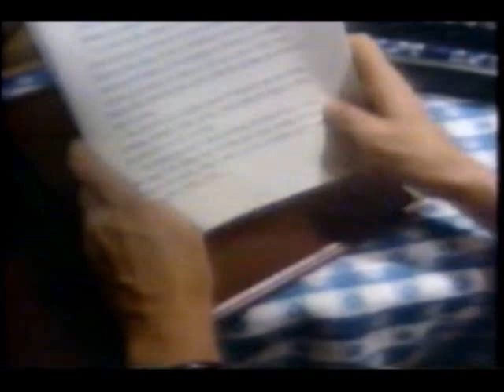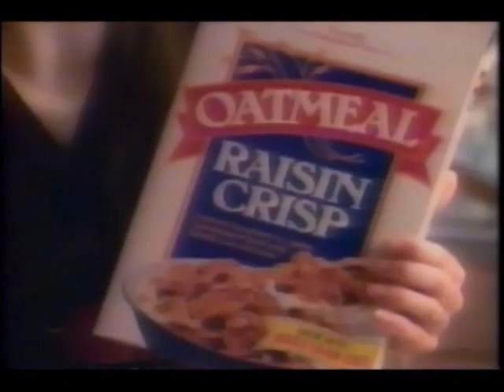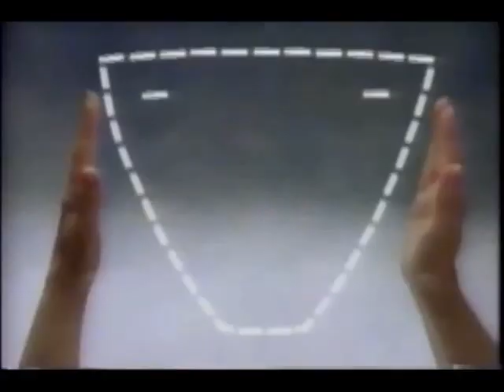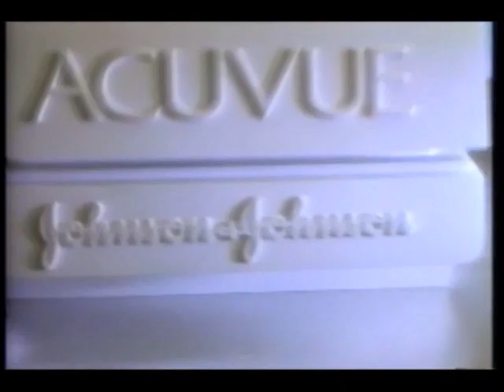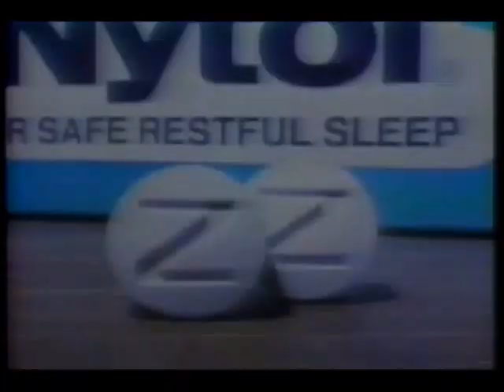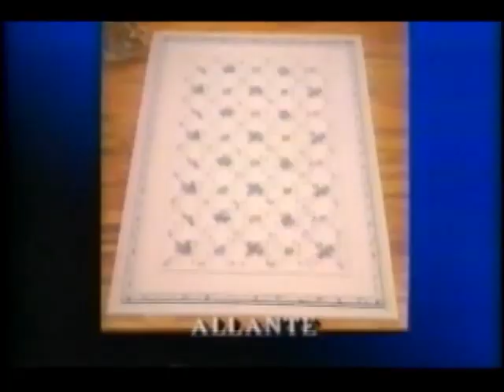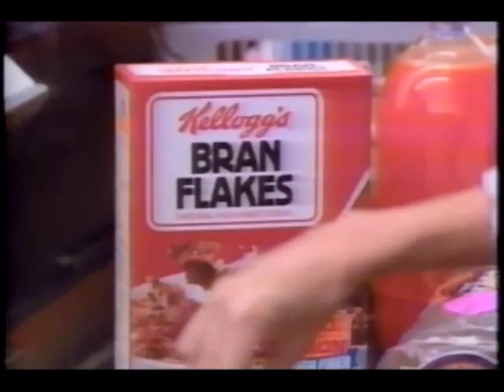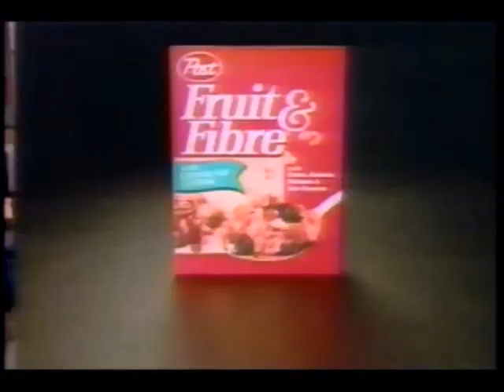September 26, 1990 commercials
Taken from a Murder, She Wrote rerun, Jake and the Fatman, and Mike Wallace: Then and Now.

1. Imodium A-D caplets
2. Era
3. Sara Lee (partial)
4. Serenity from Johnson & Johnson
5. Puritan oil
6. Breath Savers
7. Care-free sugarless gum
8. L'eggs
9. Value Craft (Escondido, CA)
10. Heller Ford-Mitsubishi-Suzuki
11. USA Murder, She Wrote commercial bumper
12. Clorox 2
13. Liquid-plumr
14. Oatmeal Crisp cereal
15. USA Network Quick Tips from Bounty
16. Bounty
17. (same as #11)
18. Pringles Corn Crisps
19. Johnson & Johnson Reach
20. Ultra Slim-Fast
21. Gensis carpet
22. Escondido Auto Park
23. Energizer
24. Scope
25. Another Serenity from Johnson & Johnson
26. Another Breath Savers
27. Life Savers
28. Another Sara Lee
29. Another Energizer
30. Hitler's Daughter promo
31. Hyundai Scoupe
32. KNSD San Diego time & temperature bumper/ID
33. Jake and the Fatman episode preview (partial)
34. Ford (partial with a brief channel change)
35. JCPenney
36. Mercury Sable
37. Acuvue
38. Plax
39. Woolite
40. Mike Wallace: Then & Now promo
41. Three Coins In The Fountain promo
42. The Family Man/The Hogan Family promos
43. Evening Shade promo bumper
44. Cadillac
45. Visa
46. Jake and the Fatman mid-show bumper
47. KFMB News 8 update
48. CBS 1989-90 ID
49. Toyota Celica
50. Budweiser
51. KFMB News 8 at 5 promo bumper
52. Jake and the Fatman commercial return bumper
53. Buick Regal
54. Nytol
55. Jane Powell for Super Strength Polident
56. Another Liquid-Plumr
57. US Sprint
58. Top Cops promo
59. Knots Landing promo
60. Evening Shade/Bagdad Cafe promos
61. Ford trucks
62. 100% Colombian Coffee
63. Unisom
64. (same as #39)
65. Jake and the Fatman partial closing credits with Coins In The Fountain voiceover promo
66. Mike Wallace: Then & Now up next promo
67. The Flash promo
68. Another CBS 1989-90 ID
69. Wells Fargo
70. Coles Carpets
71. Evergreen Nursery
72. KFMB News 8 at 11 promo bumper
74. Compaq
75. Chrysler New Yorker Fifth Avenue
76. United Airlines
77. Another US Sprint
78. Tegrin
79. Dentu-Creme/Dentu-Gel
80. (same as #58)
81. (same as #60)
82. Uncle Buck promo bumper
83. Kellogg's Bran Flakes
84. Mike Wallace: Then & Now mid-special bumper
85. Another The Flash promo
86. Another Coins In The Fountain promo
87. (same as #48)
88. Another KFMB News 8 update
89. B100 San Diego's FM
90. Another KFMB News 8 update (continued)
91. Toyota Camry
92. Another KFMB News 8 at 5 promo bumper
93. Glade Plug Ins
94. Canon
95. Gene Shalit for the Subaru Legacy
96. Allstate
97. Another Knots Landing promo
98. MLB on CBS promo
99. Acura NSX
100. Post Fruit & Fibre
101. KFMB News 8 at 11 up next promo